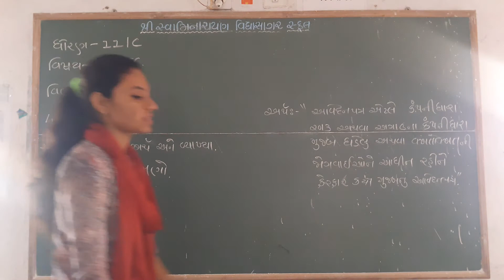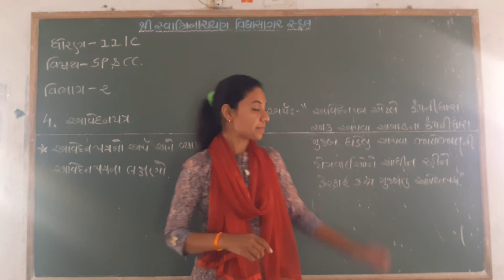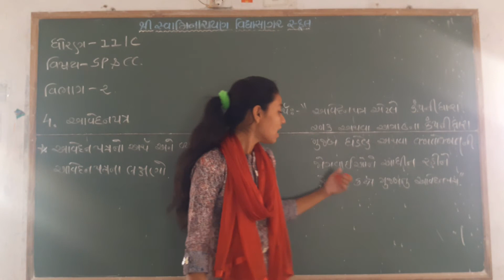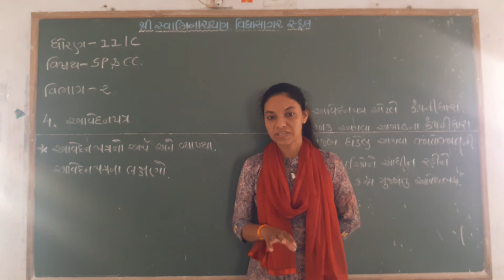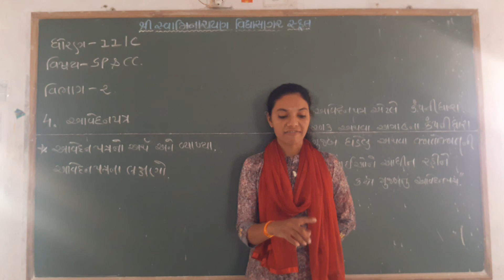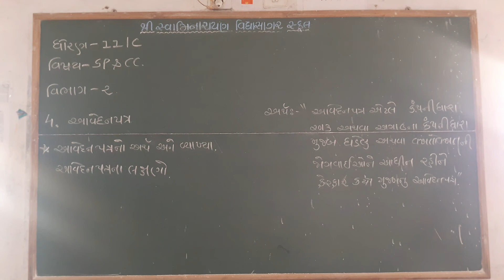STD 11 કોમર્સ S P C C વિભાગ ૨ યુનિટ ૪ ભાગ ૧ દર્શનાબા ગોહિલ